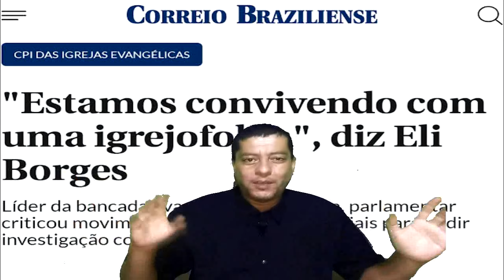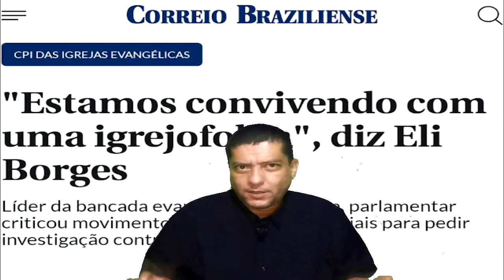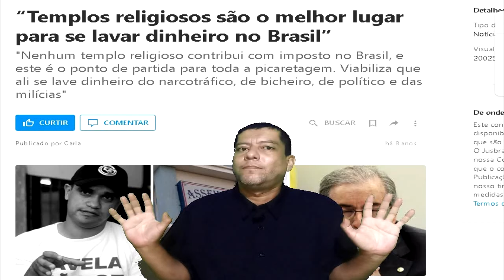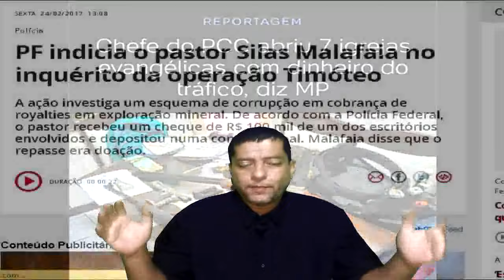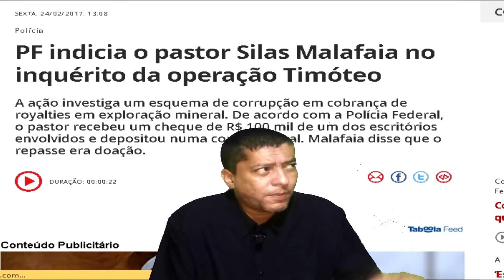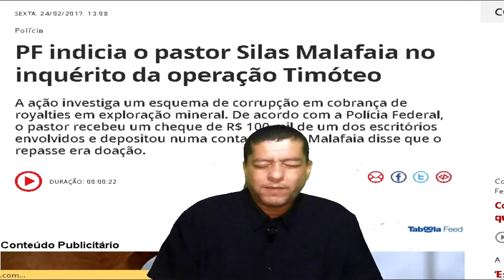O esquema de algumas igrejas